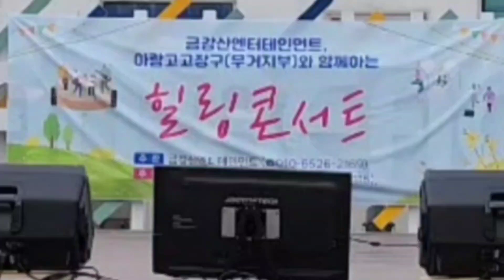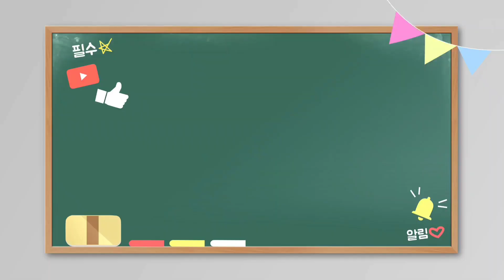큰형수:사랑이 비를 맞아요